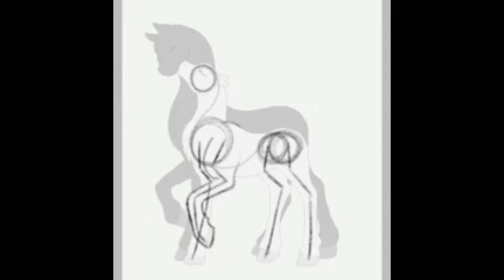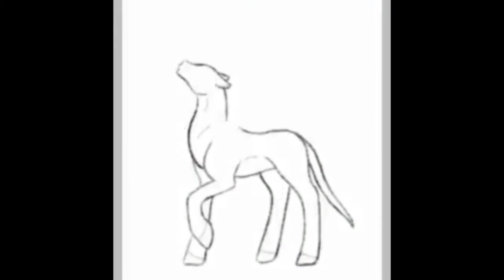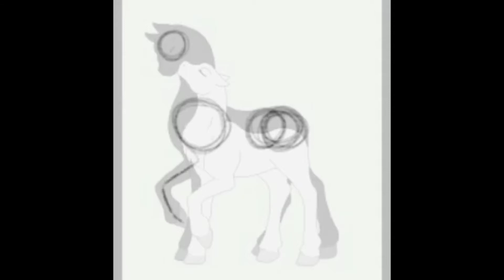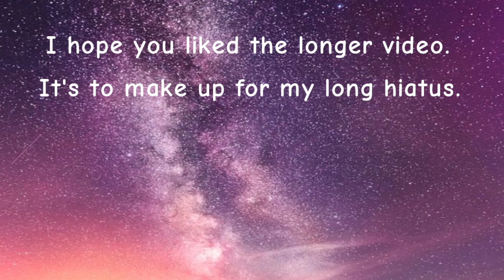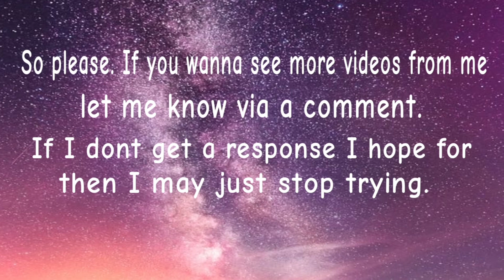Ship Art Speedpaint + Short Update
If you dont care about the speedpaint the update starts at 15:43.

Don't Rush - Cabri
Come Through - Pilo
Get Out Of My Way - Moana
I'm Missing You - Moana